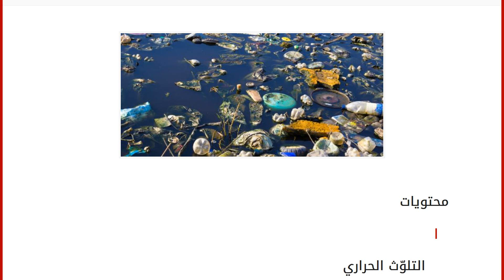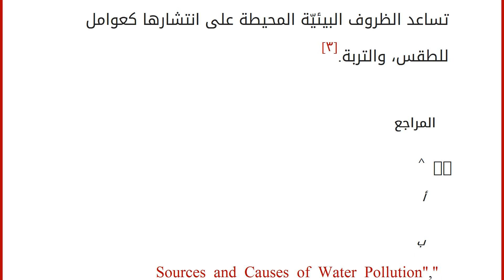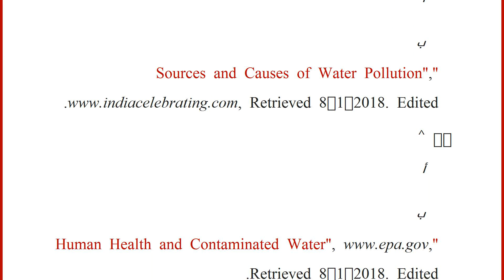ما مصادر تلوث الماء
إقراألمقال كاملا :
محتويات
١ التلوّث الحراري
٢ الملوّثات الإشعاعيّة
٣ مخلفات المصانع والبيوت
٤ الكائنات الدقيقة
٥ المبيدات
٦ المراجع التلوّث الحراري
يُشكّل التلوّث الحراريّ للماء أحد المصادر الضّارّة بالحياة المائيّة؛ فارتفاع درجة حرارة الماء يؤدي إلى انخفاض ذوبان الأكسجين بالماء، وزيادة كميّة الأملاح، كما أنّ بعض الكائنات الحيّة التي تعيش بالماء قد لا تتكيّف مع ارتفاع درجة حرارته، ممّا يهدّد حياتها، ويرجع السّبب الرئيسيّ لارتفاع درجة حرارة المياه إلى استخدامها في المصانع الإنتاجيّة لتبريد خطوط الإنتاج، فيسبّب ذلك ارتفاع درجة حرارتها بسبب البخار الإضافيّ، ويتبع ذلك إعادة ضخّها للأنهار والبحيرات وغيرها ممّا يسبب التلوث المائيّ.[١]
الملوّثات الإشعاعيّة
تعتبر المواد المشعّة من ملوّثات الماء الخطيرة وبعيدة المدى، ويرجع السبب الرئيسيّ لتلوّث المياه بهذه المواد إلى التفجيرات النوويّة التي حصلت؛ حيث انتشرت الجسيمات